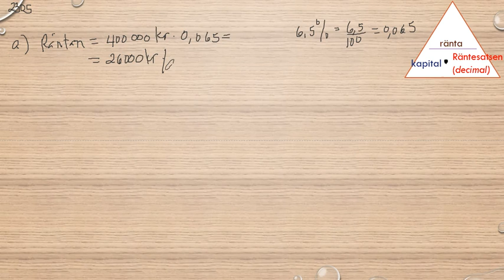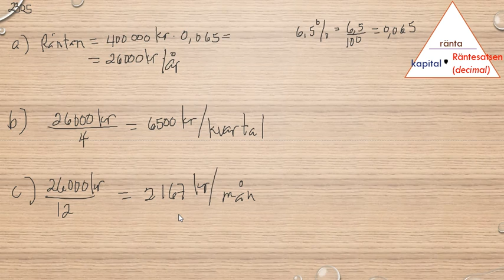Matematik 5000 Ma 1a röd Kapitel 2 Procent Ränta 2305